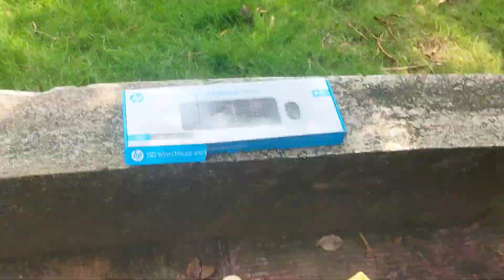way to Neral labdhi garden flat xyris building